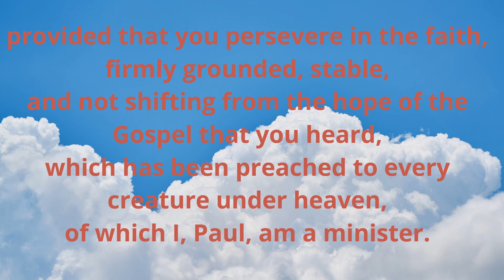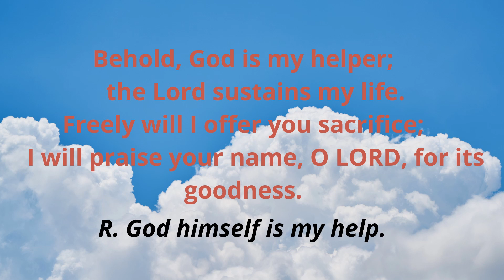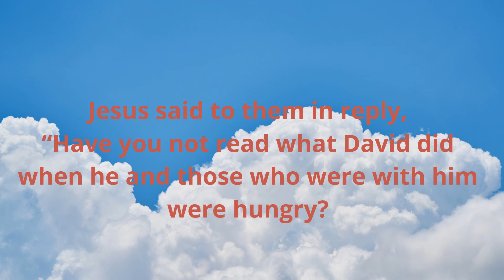Sept 04, 2021, CATHOLIC DAILY MASS READINGS